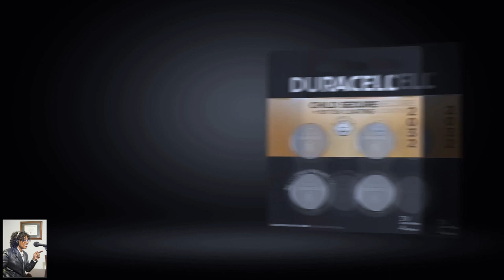Family Safety Check List Dr Tanya Altman